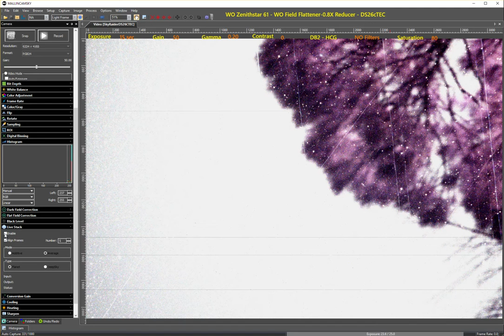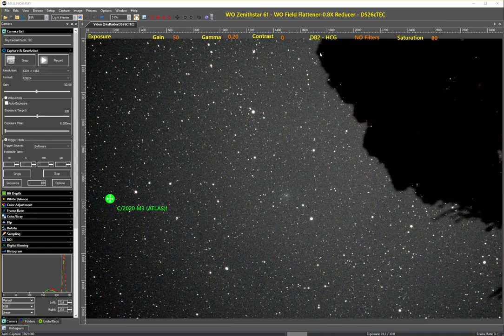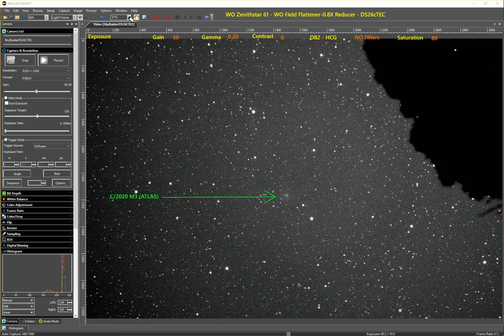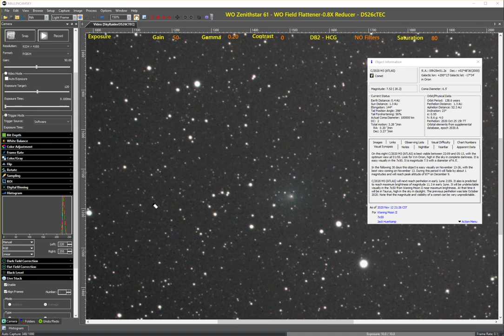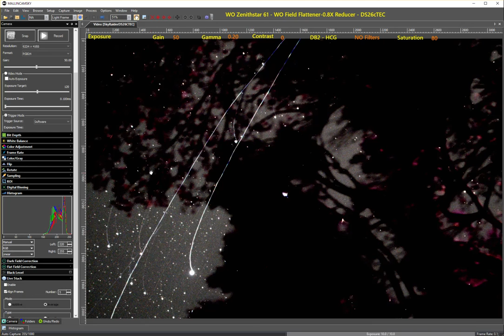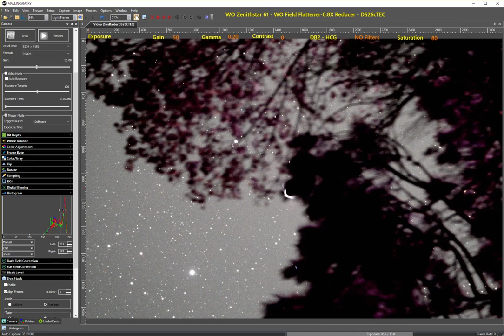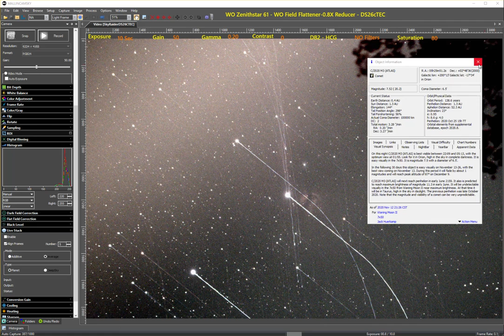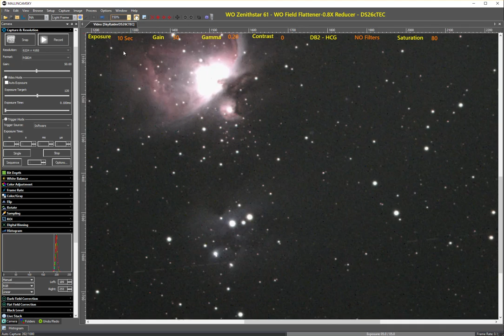LiveSkies.Org Broadcast - 2020 11 12 - Part 3 of 3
I was using the William Optics Zenithstar 61mm Telescope with the William Optics Field Flattener-0.8X Focal Reducer to get a wider field of view.  I was using the MallinCam DS26cTEC camera and no filters.  The achieved FOV was 5.6 degrees, and the new WO FF-FR did eliminate about 95% of the coma.